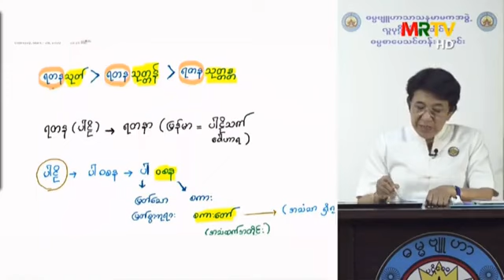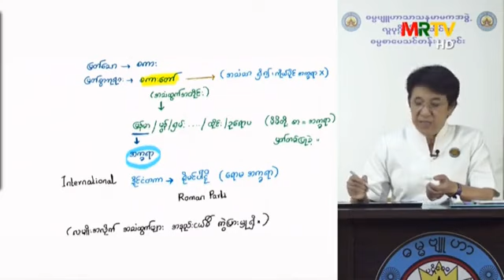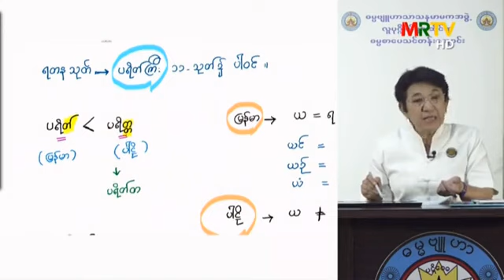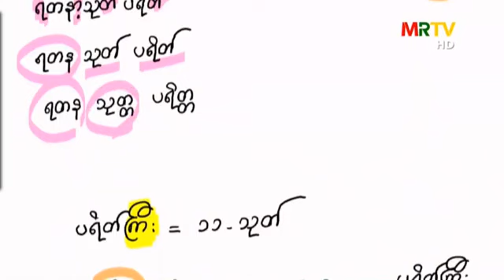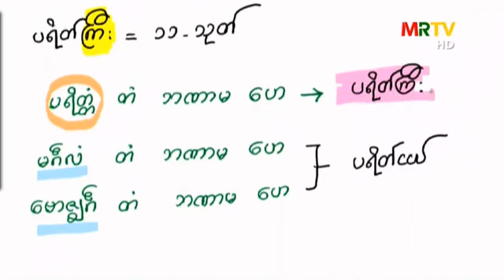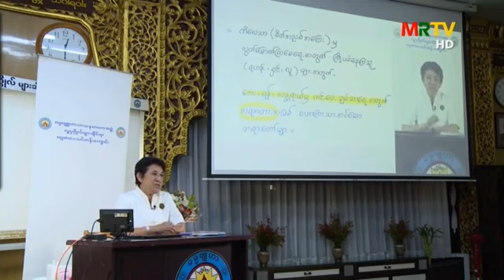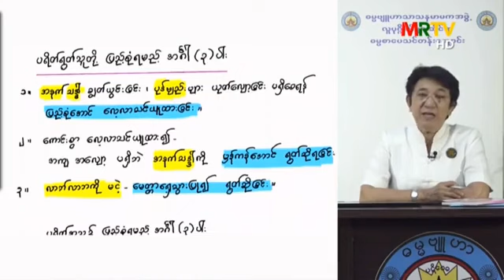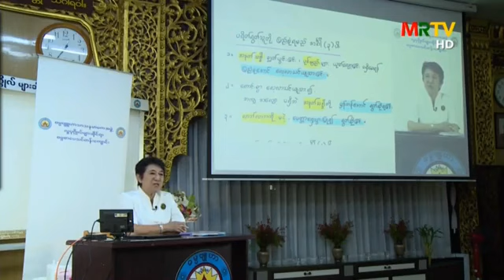ရတနသုတ်တော် သင်တန်း အပိုင်း _၃ (၁၂_၄_၂၀) 👩‍🏫(ဆရာမဒေါ်ခင်လှတင်)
ရတနသုတ်တော် သင်တန်း အပိုင်း _၃ (၁၂_၄_၂၀)
👩‍🏫(ဆရာမဒေါ်ခင်လှတင်) 🎥MRTV (12_4_20)